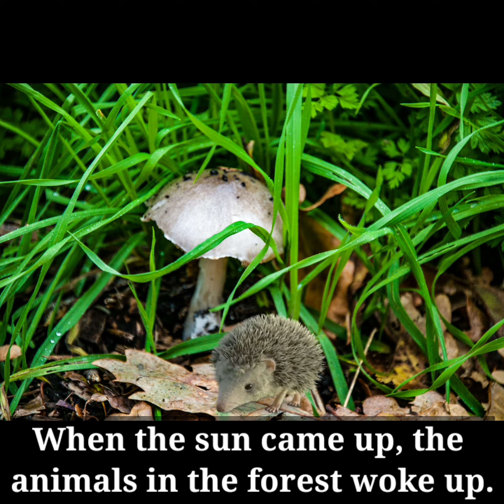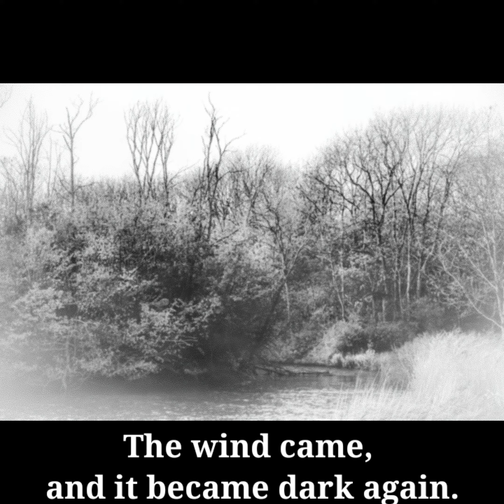Little Story Time - Vlissingen, November 1, 2020. Photo Edits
Photo edits of photos I have made on November 1, 2020 in Vlissingen. I thought it was little bit boring to show it, so I have made a little story. I am not good in story telling, so it's short and simple.